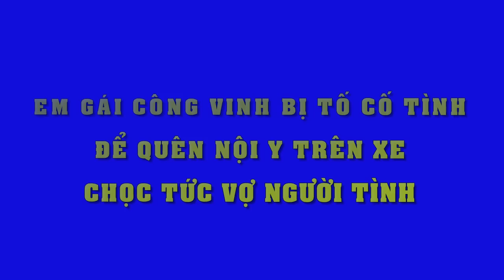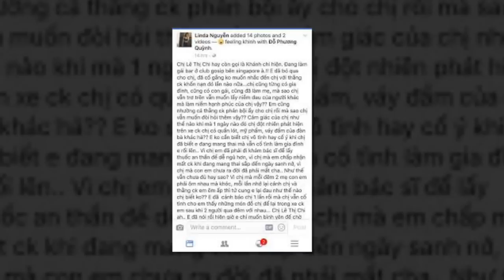Em gái của Công Vinh bị tố cố tình 'bỏ quên' nội y trên xe chọc tức vợ người tình - Tin Tức Sao Việt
Em gái của Công Vinh bị tố cố tình 'bỏ quên' nội y trên xe chọc tức vợ người tình.